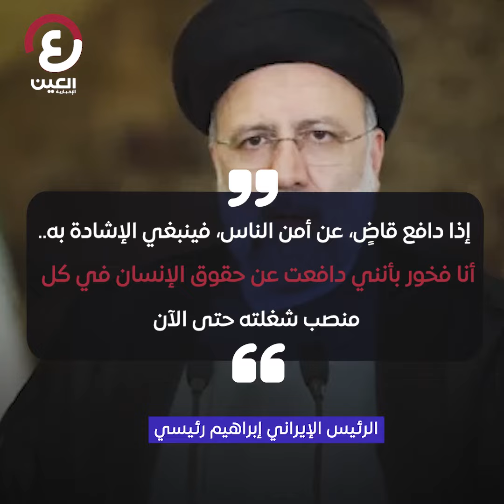جرائم "جزار طهران" تطارده في الأمم المتحدة